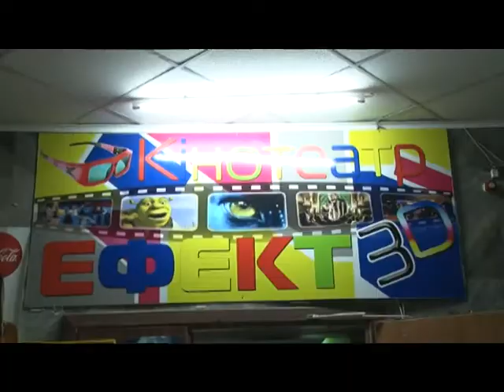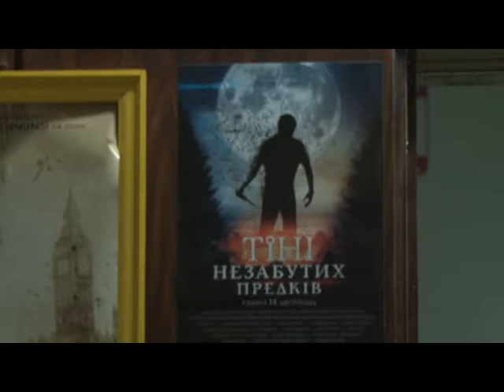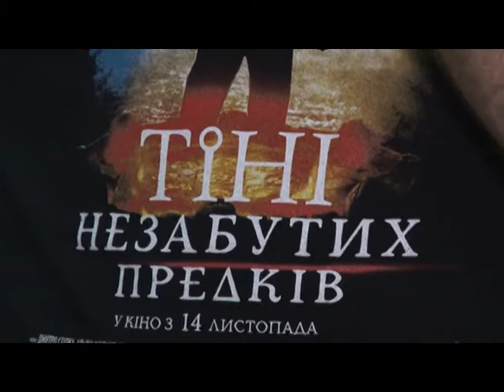Чернівецький Репортер ТІНІ НЕЗАБУТИХ ПРЕДКІВ